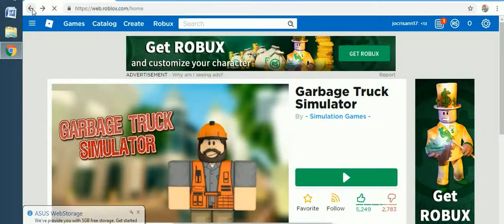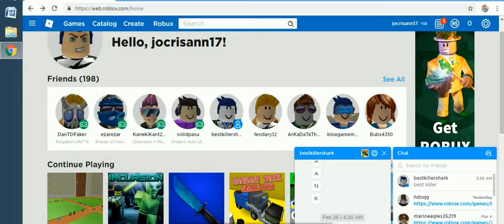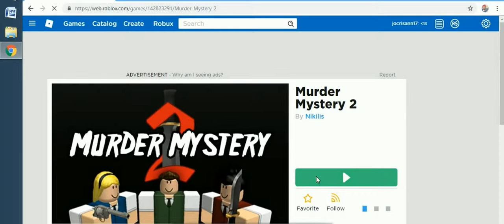roblox april edition -21